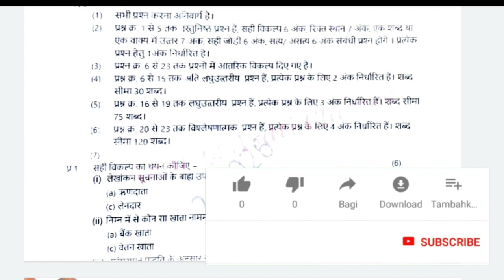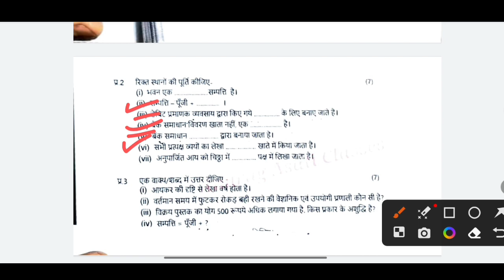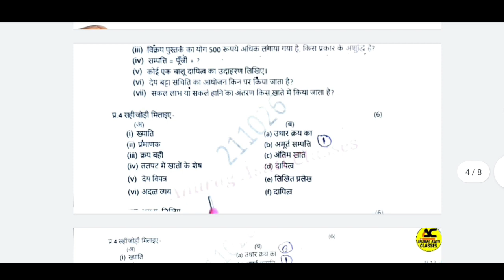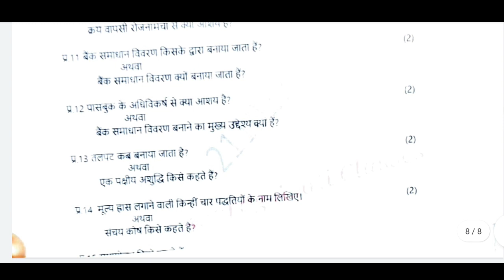12th Lekhashastra Ardhvarshik pariksha 2023 ka real paper / Half yearly exam 12th Accountancy paper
12th Lekhashastra Ardhvarshik pariksha 2023 ka real paper
Half yearly exam 12th Accountancy paper

Hellow Students
💯💯Half yearly exam 2023 ke peper ka PDF. 💯💯💯

2  january ko hone bale peper ka link

(4) kaksha barviya ka physics ardhvarshik pariksha

(5) kaksha barahvin ardhvarshik paper

(6)kaksha barahvin vishay bhotiki ardhvarshik pariksha 2023  patel study mp

(7) kaksha 12 physics ardhvarshik pariksha 2023

(8) kaksha 12 physics ardhvaarshik paper

board

(11)paper 2023 kaksha twelfth